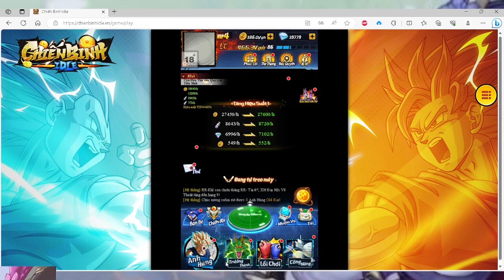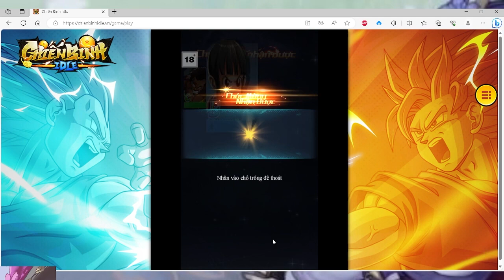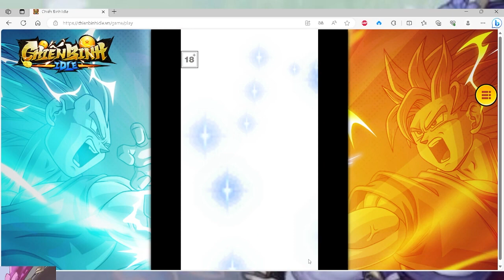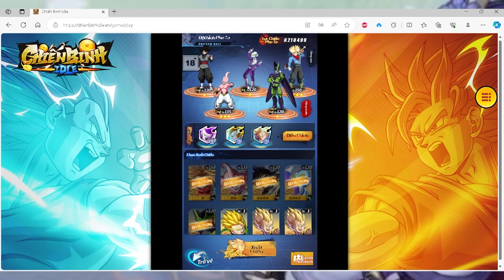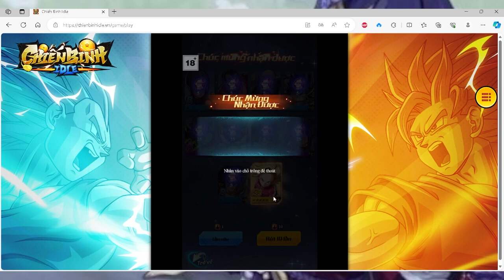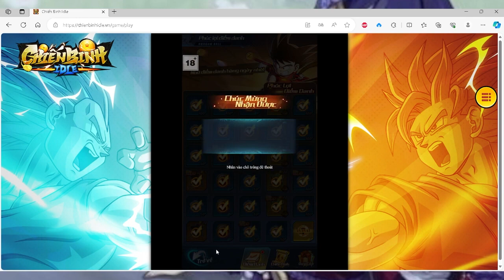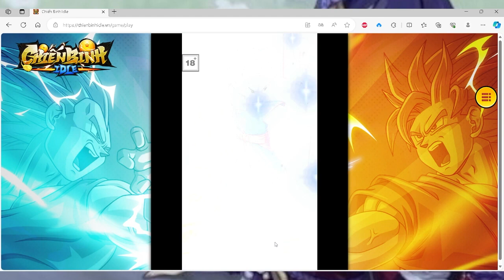Hành Trình Đau Thận Team One Hit #5 : Roll 200 Lần, Hero Chi Viện, Lạm Phát LC | Chiến Binh Idle